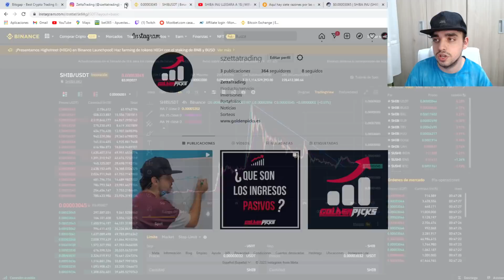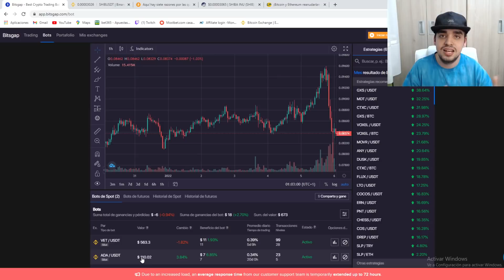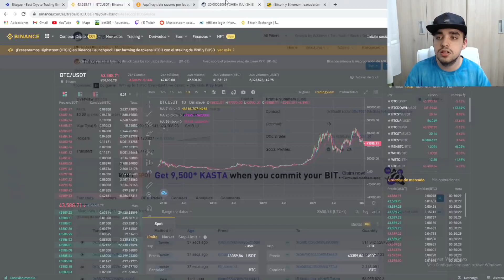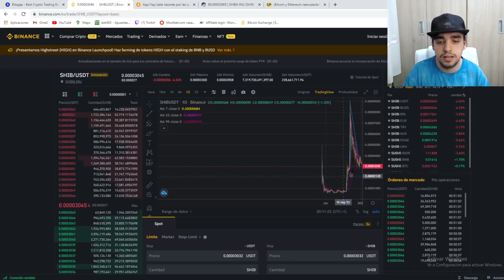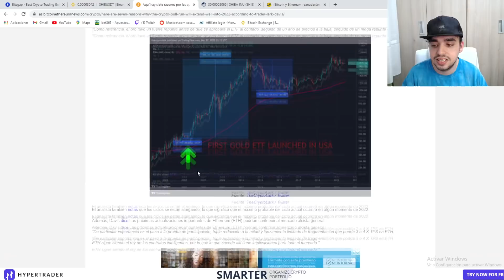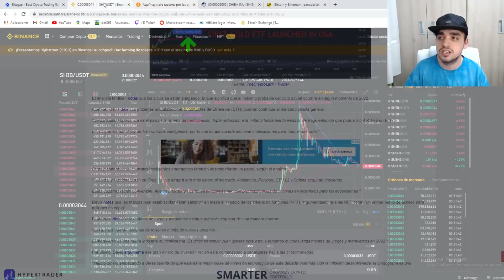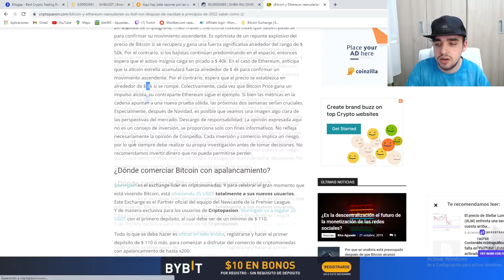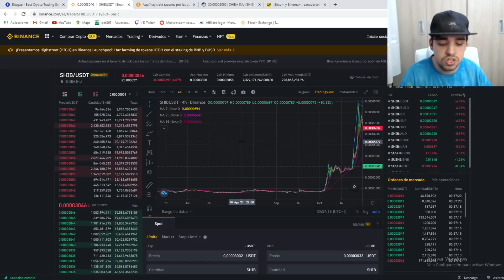😍ATENTOS AL PROXIMO BULL RUN😍 | SHIBA LLEGARÁ A SU OBJETIVO DE 0,01$ ? | SHIBA INU SUBIRA DE PRECIO